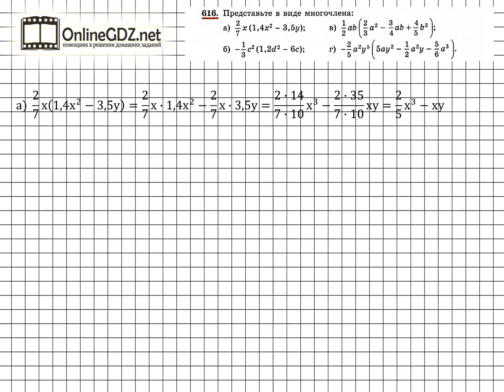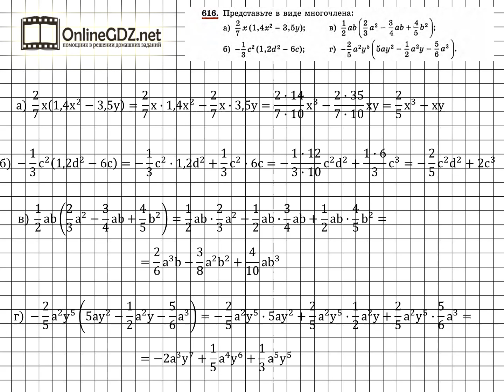Задание № 616 - Алгебра 7 класс (Макарычев)